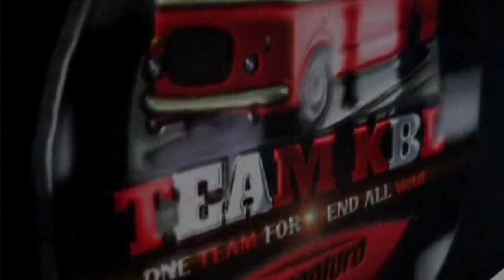KERALA HEAVY FANS TOURIST BUSES MASS MULTI GAMPLAY IN BUSSID | TEAM KBL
TEAM KBL MASS BUSSID MULTI VEDIO COLLECTIONS KERALA TORIST BUS MASS ENTRY IN BUSSID

 *Multi കളിക്കാൻ താല്പര്യമുള്ളവർ Team KBL ന്റെ വാട്സാപ്പ് ഗ്രൂപ്പിലേക്ക് സ്വാഗതം:-*
1️⃣ STATUS : full
2️⃣ STATUS : full

മെസ്സേജ് ചെയ്യുക.

*Sources : watsapp (mainly TEAM KBL-വാട്സാപ്പ് ഗ്രൂപ്പ്‌)*

 *THANKZ FOR ALL SUPPORT*